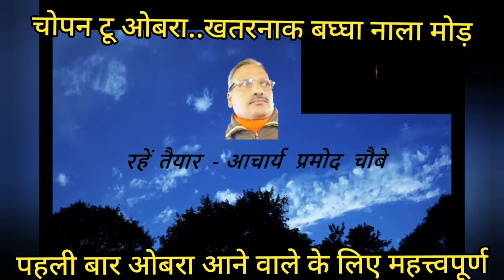चोपन टू ओबरा, खतरनाक बघ्घा नाला मोड़